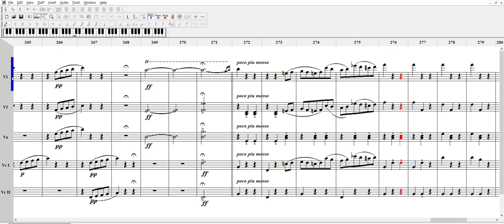Voices of Spring Waltz - Johann Strauss II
현악 4중주 편집 (챔버 오케스트라 연주용)